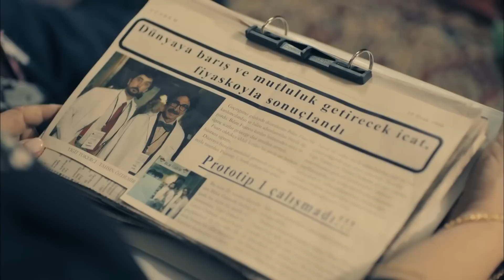Kardeş Payı En Komik Anlar #86